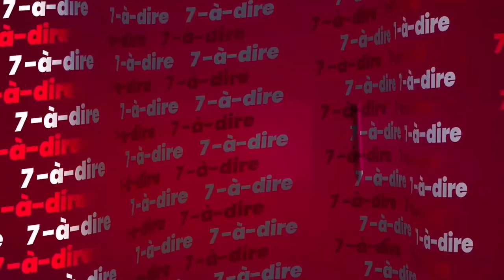7-à-dire | Entretien avec Pilou le magicien